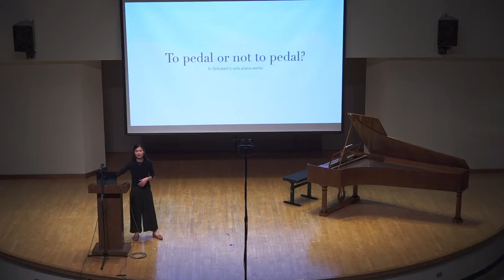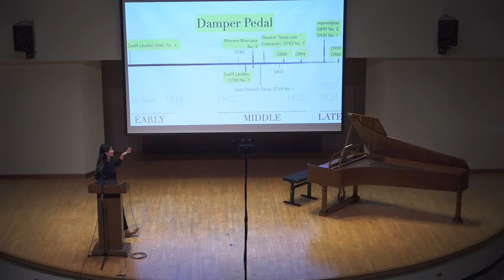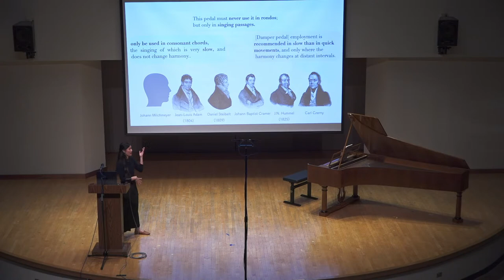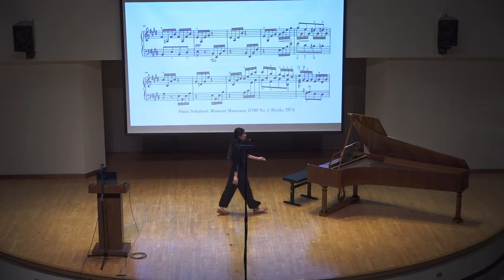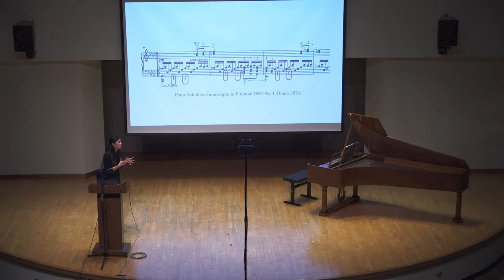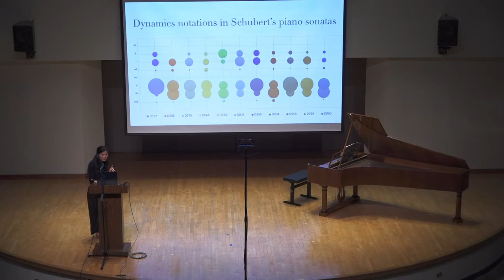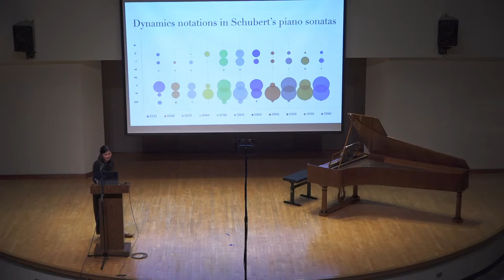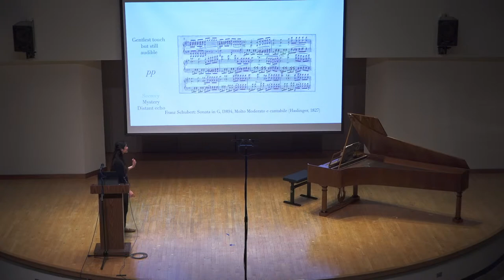Charlotte Tang, Piano DMA Recital II